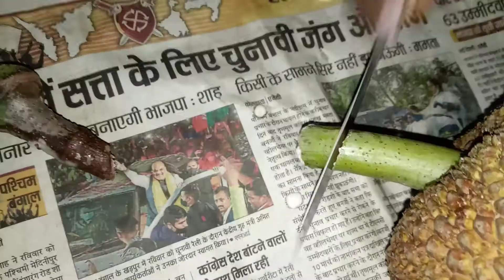KATHAL KA KOA|KHANE KE PHAYEDE|KHANE KE BAAD KYA NHI KHANA CHAHIYE|JYADA KHANE SE KYA HOTA HAI